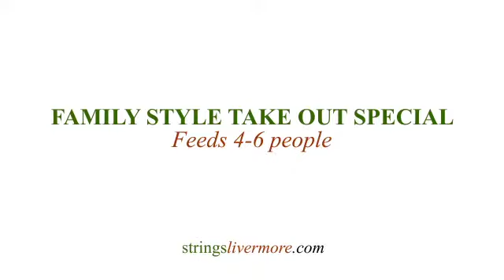Strings Italian Cafe v01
Strings Italian Cafe version 1 produced by Before The Movie™/ReThink, Inc.